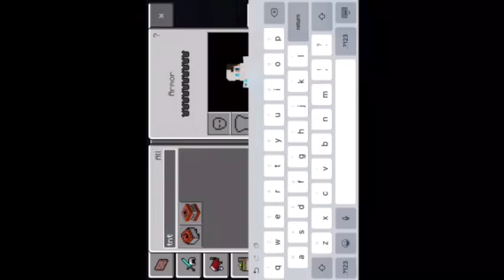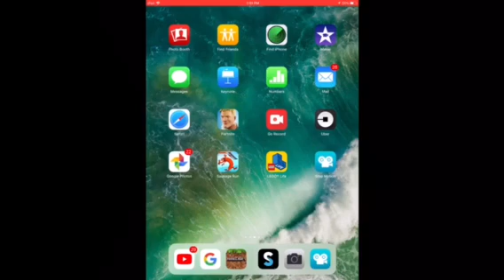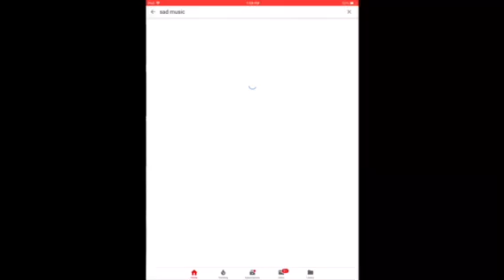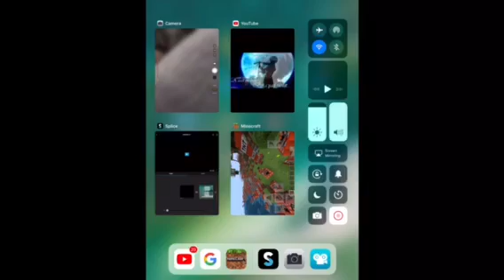10’000 TNT EXPLODED)sorry it’s sideways